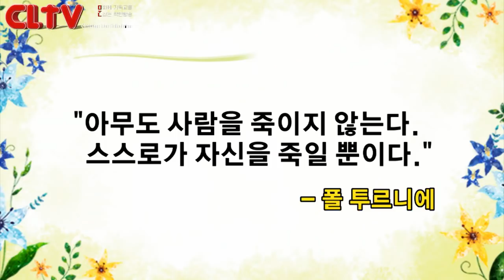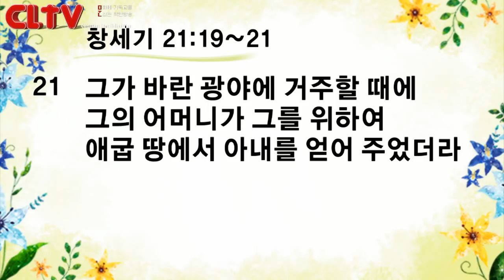CLTV파워메시지_2018.5.6_신촌교회(조동천 목사)_'하나님이 들으시는 소리'